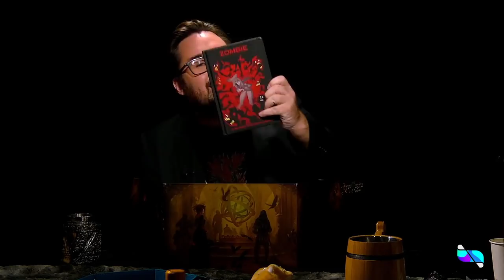Une grande fête - Game of Rôles : Saison 4 Épisode 2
Nos héros arrivent enfin à dresser le drapeau du royaume de la Loi sur le village de Tourneau. Puis c'est une grande balade vers l'est, où ils terrasseront d'un seul coup (mystérieux) une immense créature, fouilleront dans un puits aux voeux, et feront la fête. Enfin, ils arriveront à fomenter une révolution en faisant du porte à porte.

Game of Rôles est votre émission d'actual play, du jeu de rôle papier, proposée tous les vendredi à 20h30 sur lestream.